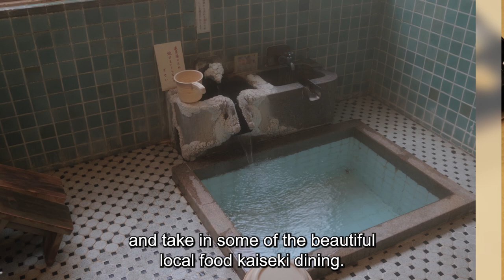Japan's Off the Beaten Path Destinations | Geigi at Aizu-Higashiyama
There are many incredible destinations in Japan that most travelers may not know about. In this video series, we introduce these off the beaten path destinations.

Geigi at Aizu-Higashiyama

Filmed with the cooperation of Higashiyama Onsen Mukaitaki.

Please see the links below for more information.